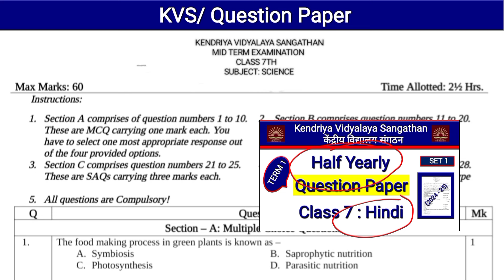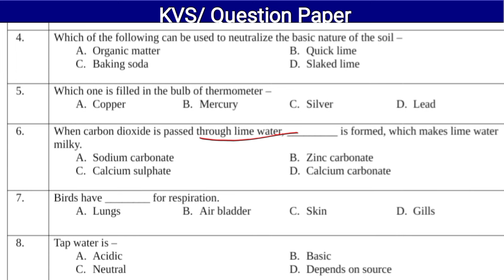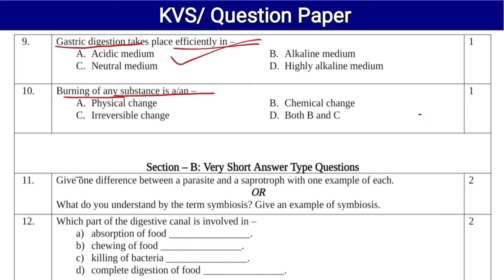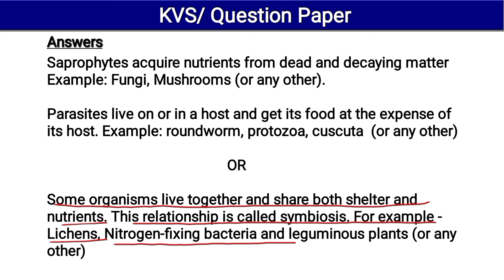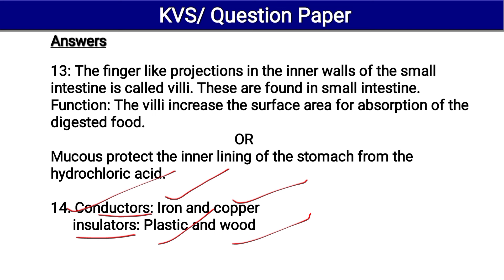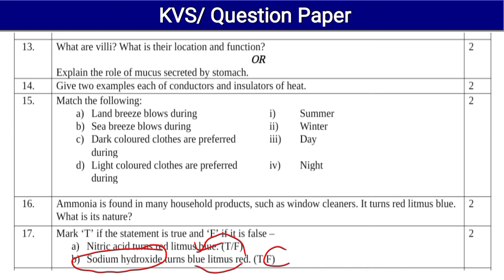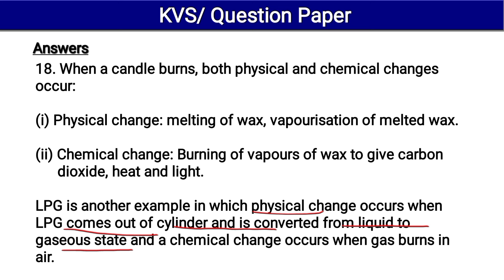Kvs | Half Yearly Question Paper | Class 7 Science | Kvs Term 1 Question Paper | Mid Term Exam